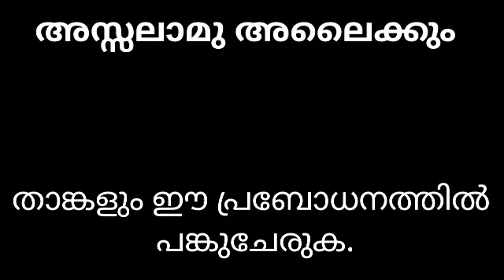Juma Kuthuba 27/11/2020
കരാർ പാലിക്കൽ